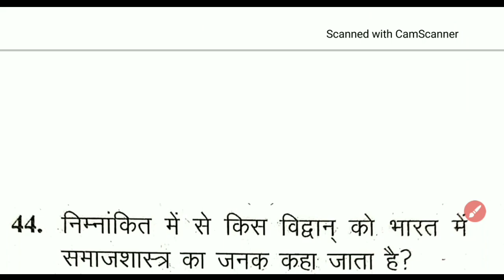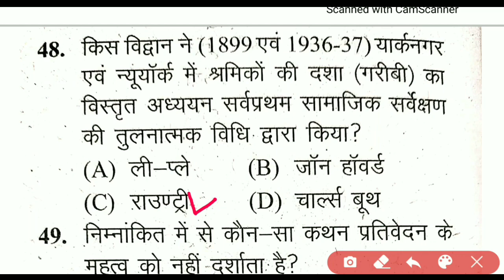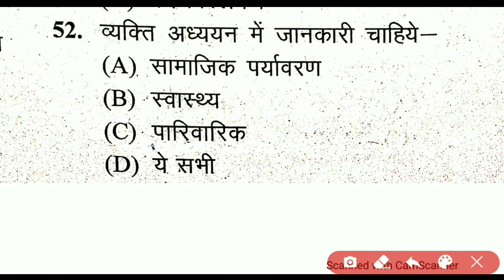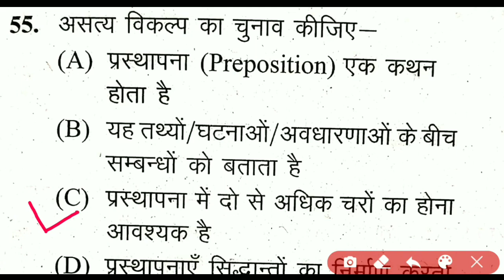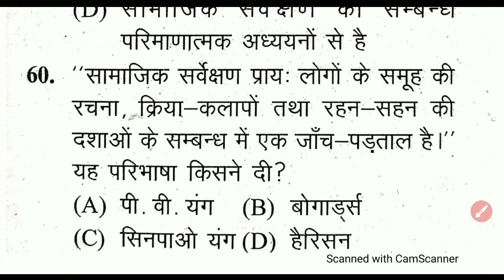Gramin Parivesh for Lekhpal/पार्ट-12/सामाजिक एवं ग्रामीण परिवेश/up lekhpal/gramin samaj evm vikas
सामाजिक एवं ग्रामीण परिवेश
UP GK for उत्तर प्रदेश लेखपाल। राजस्व/ चकबंदी लेखपाल।ग्राम विकास अधिकारी व ग्राम पंचायत अधिकारी-VDO (UPSSSC) 2020
GET PDF OF THIS VIDEO
UP Gram Panchayat || UPSSSC || VDO
उत्तर प्रदेश ग्राम विकास अधिकारी व ग्राम पंचायत अधिकारी-VDO (UPSSSC) 2020 Preparation
|| कनिष्ठ सहायक, सम्मिलित अवर अधीनस्थ सेवा, ग्राम पंचायत अधिकारी, मंडी परिषद्,
राजस्व निरीक्षक, विधानभवन रक्षक एवं वन रक्षक, नलकूप चालक, आशुलिपिक,
ग्राम विकास अधिकारी, युवा कल्याण एवं युवा विकास दल अधिकारी, अमीन, लेखपाल, राजस्व लेखपाल, चकबंदी लेखपाल, आबकारी सिपाही, सम्मिलित सहायक लेखाकार व लेखा परिक्षक ||
upsssc gk classes
upsssc gram vikas adhikari latest news
upsssc syllabus in hindi
up gram vikas adhikari latest news
up gram vikas adhikari syllabus
up gram panchayat adhikari latest news
up gram vikas adhikari paper
up gk  by  Uday Sir
ip gk